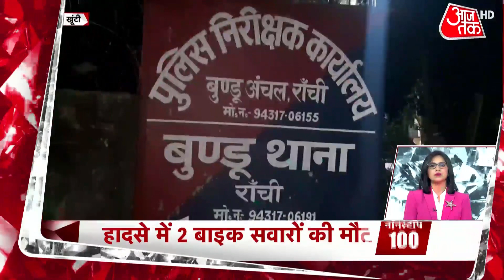देखें दोपहर की 100 बड़ी खबरें | Top 100 News | News Today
पश्चिम बंगाल में विधानसभा चुनाव की सरगर्मियों के बीच CBI भी एक्शन में है. कोयला तस्करी में जांच का दायरा बढ़ते हुए पश्चिम बंगाल की मुख्यमंत्री ममता बनर्जी के परिवलार तक पहुंच चुका है. ममता बनर्जी के भतीजे अभिषेक बनर्जी की पत्नी रुचिरा नरूला से सीबीआई ने मंगलवार को पूछताछ की.